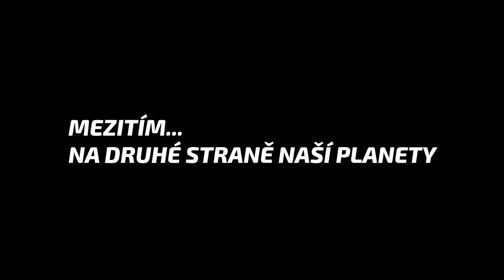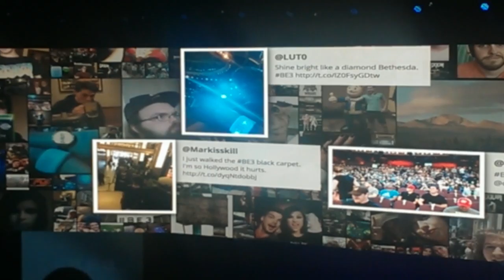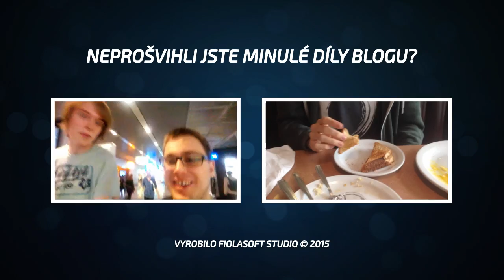E3 2015 Videoblog č.3 - Cool černoch nám dal led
Třetí videoblog trochu se zpožděním mapuje nedělní akreditaci Indiana na E3 + Bethesda Konferenci. Poprvé také zažijete dvojitý vlog navíc vstupy od redakce z ČR! :) Užijte si double-combo!